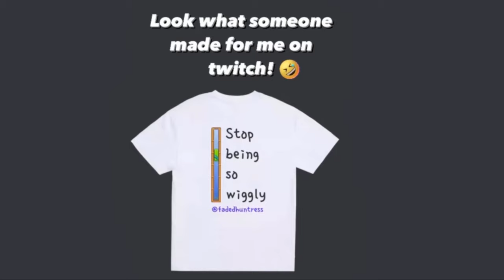Gaming Channel Trailer - LET’S BUILD A FAMILY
I post on twitch and love to interact with you guys as much as possible. It would mean so much if you stick around and join the family by supporting me. Hope you enjoy the trailer and here’s to more funny and memorable moments to come!

I Also have a Good News blog in case you ✨depression✨like most of our generation.